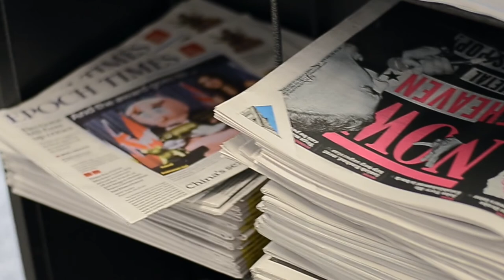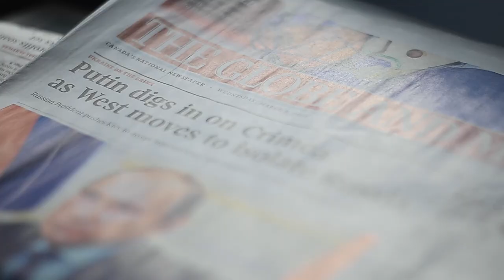Going to Work by Juti Noppornpitak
Short Film by Juti Noppornpitak.

This film is inspired by my dad's curiosity on how I go to work everyday. Well, as I was asked every single time we were on the international calls, so I planned on shooting a short film on how I go to work in a non-boring way.

The whole film were filmed with Nikon D7000 with Nikkor 50mm f/1.8G, except one single scene with iPhone 5S. But nobody can tell that apart.